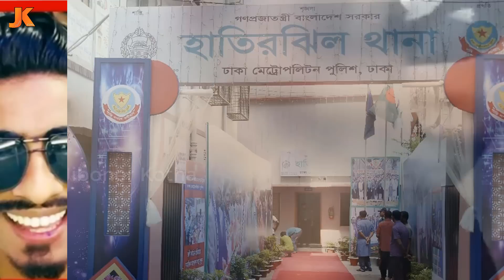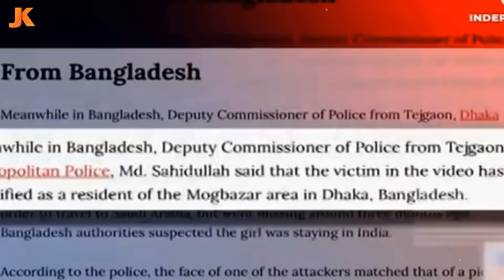টিকটকের নাম করে মেয়েদের পতিতালয়ে পাচার করে দেয়া! কে এই টিকটক হৃদয়? দেখুন তার যত নষ্টামি ও আসল পরিচয়